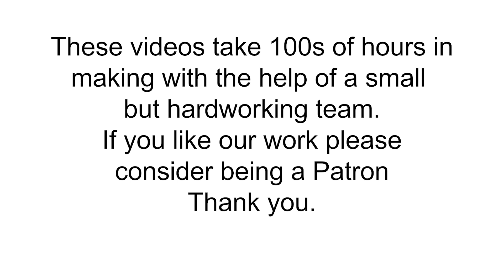Tribal People Rob a Train In Red Dead Redemption 2 For The First Time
Tribal People Play RED DEAD REDEMPTION 2 For The First Time

Powered by Reactistan.

Villagers from remote Tribal regions of Pakistan play Red Dead Redemption 2 for the first time.